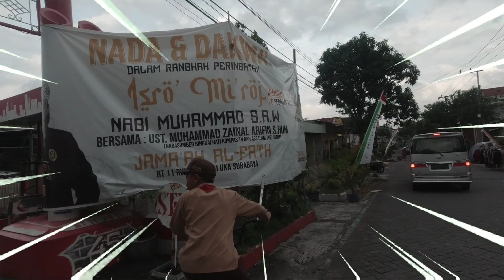Perumahan Uka Surabaya - Ada SUATU KELEBIHAN Yg Jarang Diketahui! | SurabayaDailyObservation Ep.212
Perumahan Uka yang terletak di wilayah Surabaya barat ini terkenal karena memiliki suatu kelebihan yang jarang dimiliki oleh perumahan lain, yakni soal akses lebar jalannya yang wow banget! Jika arek-arek melihat langsung ke lokasi dijamin kalian akan betah tinggal di perumahan ini. Penasaran & ingin tahu lebih lengkap kondisi di Perumahan Uka Surabaya seperti apa? Simak & tonton terus videonya sampai habis. Terima kasih sudah berkunjung, semoga bermanfaat & menambah wawasan.

► DUKUNGAN DONASI :

Buat arek-arek yang suka dengan konten @SurabayaTube & merasa bermanfaat buat kalian. Kalian bisa bantu support agar channel ini bisa lebih berkembang, dengan cara traktir bensin via Lynk.id biar arek-arek di rumah bisa menikmati lebih banyak konten tentang jalan-jalan seru muterin kota Surabaya. Thanks!

► PERLENGKAPAN VLOG :

📺 → Tablet Xiaomi Pad 5
📱 → Redmi Note 10S
💻 → Notebook Lenovo Ideapad Slim 3